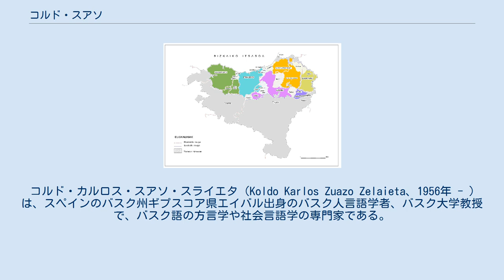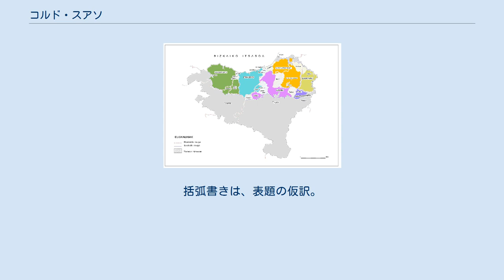コルド・スアソ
コルド・スアソ、2011年撮影。
 コルド・スアソの1998年の論文に基づくバスク語の方言地図。
 コルド・カルロス・スアソ・スライエタ（Koldo Karlos Zuazo Zelaieta、1956年 - ）は、スペインのバスク州ギプスコア県エイバル出身のバスク人言語学者、バスク大学教授で、バスク語の方言学や社会言語学の専門家である。
 スアソは、1998年以来、バスク語の諸方言について新たな分類基準、分布地図を生み出し、1863年のルイ＝リュシアン・ボナパルトによる研究以来、ほとんど変化が生じていなかったこの分野に、革命をもたらした。
 スアソによれば、バスク語の諸方言は、他の言語上の変革も含め、以下の各都市に由来する形で存在しているとされる。
 イルーニャ ガステイス ビスカヤ県中部 (Durango-Zornotza-Gernika-Bermeo) ギプスコア県ベテリ (Beterri) 地区（ドノスティア-エルナニ-アンドアイン-トロサ） ラプルディ沿岸部 東部方言の起源地ははっきりしておらず、スアソはベアルンかウエスカ起源ではないかと述べている。
 スアソは、いずれの方言もラテン語から同じような影響を受けており、すべて古代ローマ以降に成立したものだと考えている。
これは、先行したコルド・ミチェレナの考察に沿ったものである。
 スアソは、西部方言について、ビスカヤ県、ナバラ州西部、デバ川流域やゴイェリにおける方言の類似性に基づいて、アラバ県に由来するものと考えている。
 いずれも著書もバスク語による。
括弧書きは、表題の仮訳。